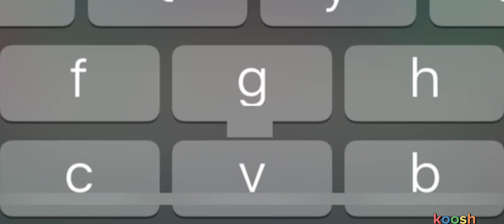oh god OH NO-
I didn’t expect that would pass…